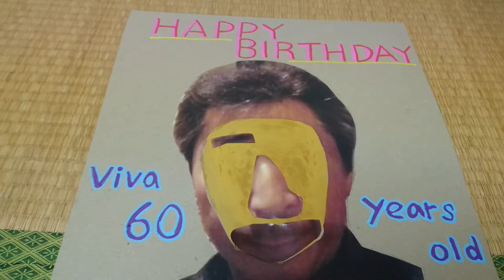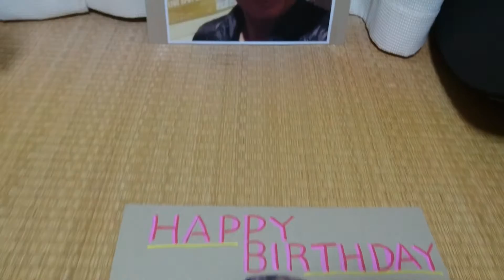喫茶桂ライブ告知！オーナー宮の 福笑い